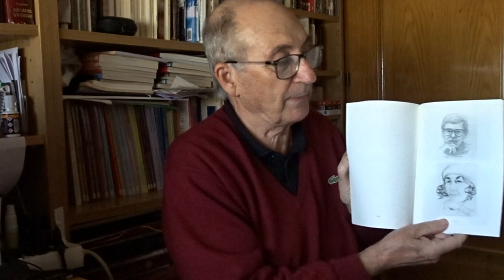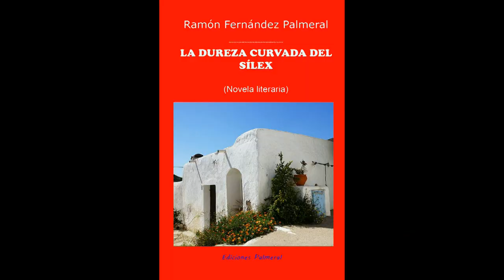La dureza curvada del sílex. Novela. Almería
Una novela trepidante y cultural sobre literatura. La fuga de Alicia Piedelobo de Barcelona para vivir en Almería, en la Presillas Bajas del Cabo de Gata Níjar. Y donde aparecen personajes  como Carmen Martín Gaite, José Ángel Valente, Mercedes Soriano y otros escritores. No tien puntos y aparte. Las cesuras son poemas de poetas como Antonio  Machado, Miguel Hernández o García Lorca. De venta en ebook Kindle e impresa en Amazon. Covela corta dde 124 páginas del escritro alicantino Ramón Fernández Palmeral.
De venta en Amazon, tanto ebook como impresa enlace